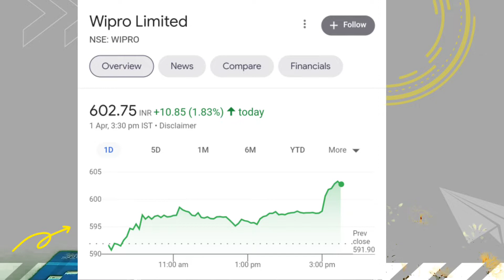Dividend Investing||Upcoming Company which pay dividends soon||Dividend dene wali company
Best dividend stock for April week 4 april to 8 April
Dividend dene wali company
Company which announced dividend soon in April